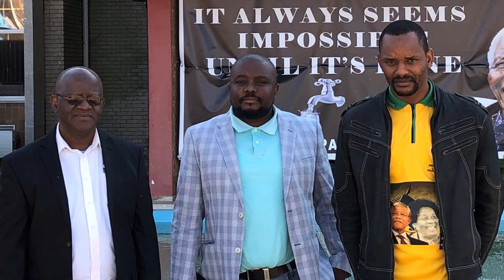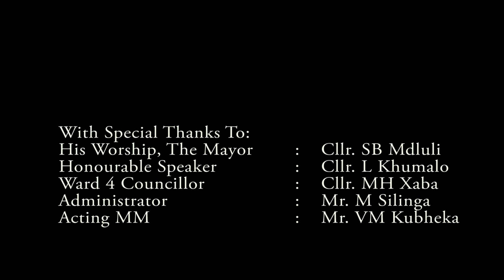Mandela Day: Endumeni Municipality’s Activities-2019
Endumeni Municipality Nelson Mandela Day Activities - 2019